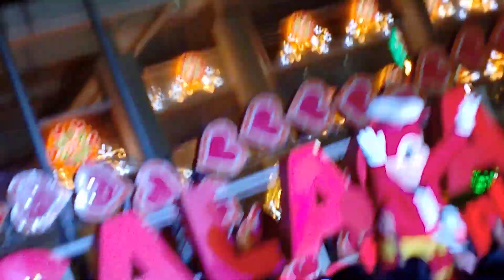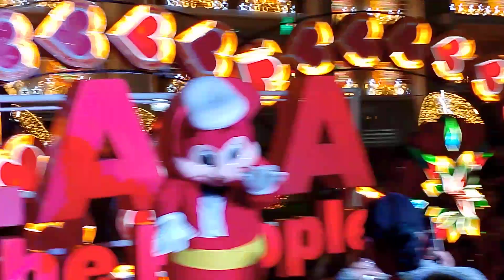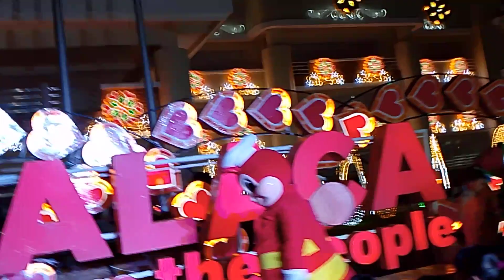Jollibee celebrated early Christmas party with kids | Maria Fatima Dacullo